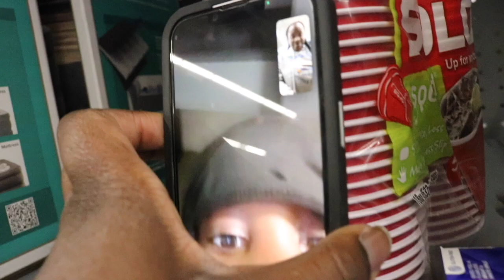On the road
Send us something: 11345 Tara Blvd Suite 243 Hampton, Ga 30228

We’re back!!!
Did yall like my stickers for @shineautismspectrum ? I make sure the boys are engaged educationally outside of school because they require additional assistance so we attend things like story time at the library. We’ve been attending since they were a year and a half so it pays off!
I also had some much needed me time at the dreamville festival!

If you are local to Georgia and would like to join my non profit and check out our events!